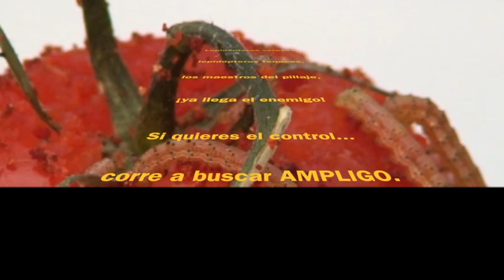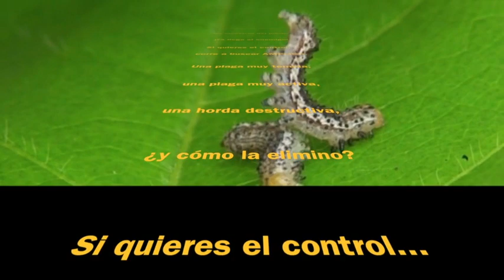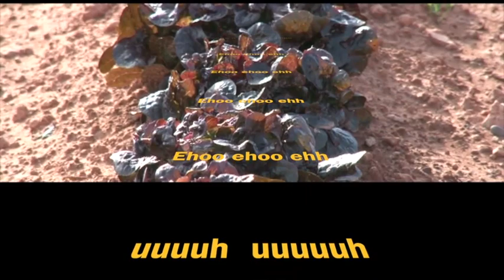Vídeo musical Ampligo